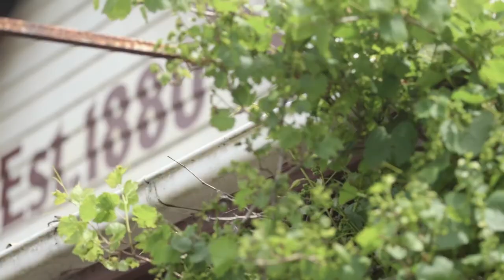2023 Top Towns Kangaroo Valley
Nestled in the Cambewarra and Barrengarry Mountains, Kangaroo Valley is a charming village perfect for a luxurious girls' weekend escape. Indulge in spa treatments, mobile massage, boutique shopping, and fine dining, while taking in stunning mountain vistas. Explore art galleries, cafes, and pubs with live music, or enjoy nature with camping by the lake, waterfall chasing, and historic bridge discoveries. Don't miss the Shoalhaven Gorge accessed at Tallowa Dam, where you can experience bushwalking, canoeing, and kayaking amidst perfectly carved rock formations. Capture picture-perfect moments in this breathtaking destination and create memories to last a lifetime.